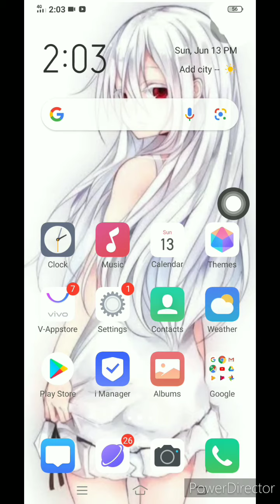the naughty princess rejected me chapter 4